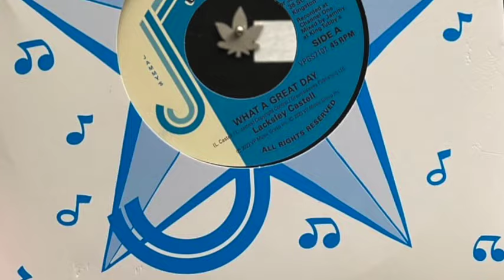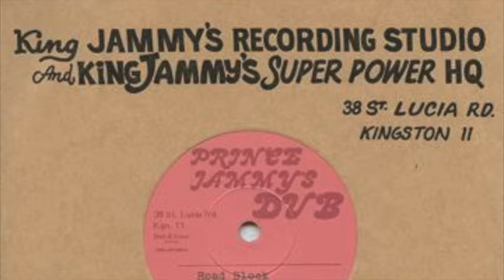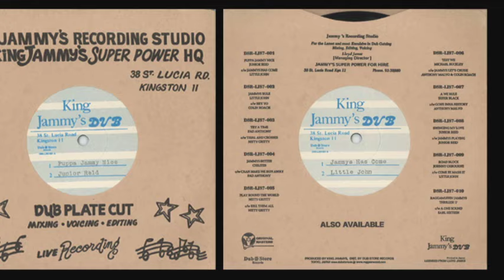In the Area (What a La La), Johnny Osbourne, Dub Version, King Jammy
00:00 In the Area (What a La La), Johnny Osbourne,
03:22 In the Area (What a La La) (Dub Version), King Jammys